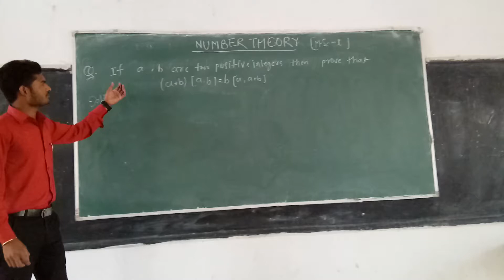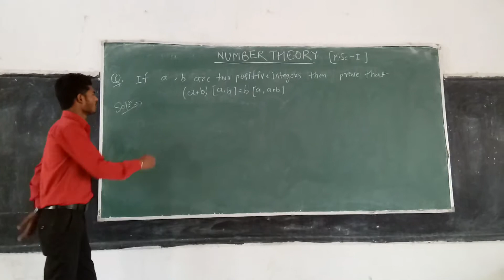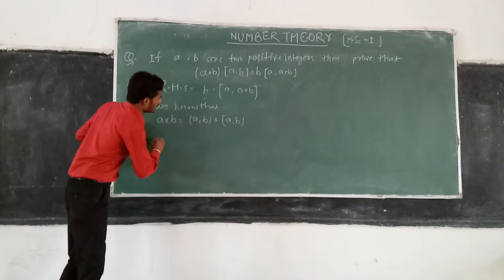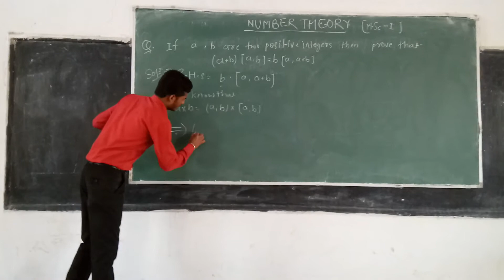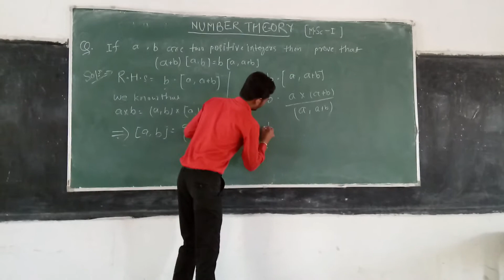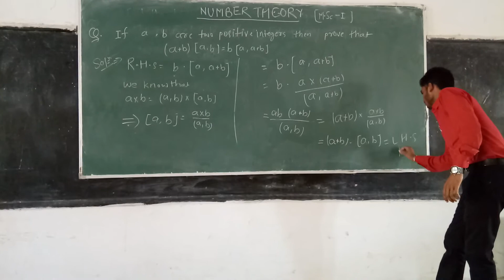Number theory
Euclid's ALGORITHMS